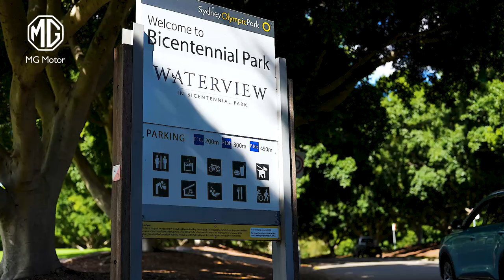Switching Lanes with Jason Demetriou